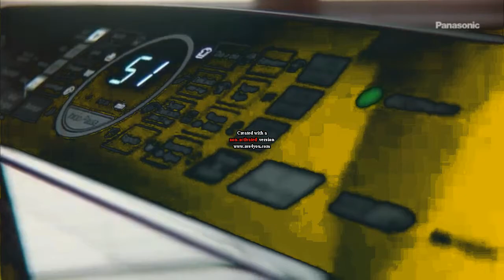Panasonic's Reusing Water Of Washing Machines in Fries Effect